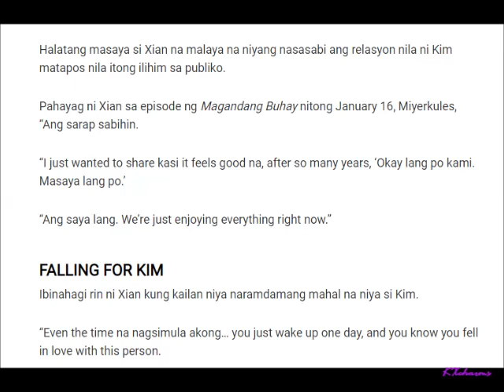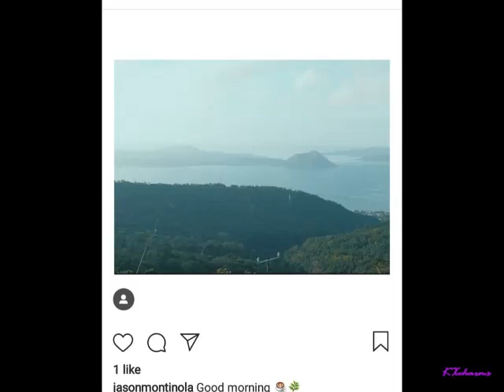Xian Lim Reveals how he Pursued Kim Chiu despite being discouraged by others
CREDITS:
Kim Chiu
Viva Entertainment
Viva artist Agency
Viva FILM
Hanggang Kailan Promos Picture
Pep.ph
JASONMONTINOLA
RONNALY_19
Kimchiu.ph
Asap push award

C/o pic and videos to all kimxi fans na di ko nabanggit…thank you